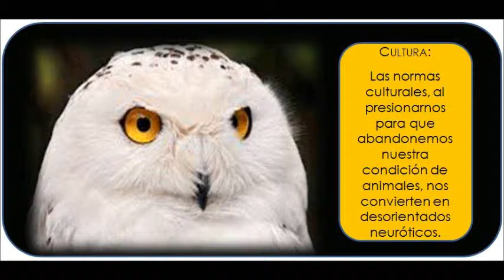5a Somos neuróticos desorientados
CULTURA: Las normas culturales, al presionarnos para que abandonemos nuestra condición de animales, nos convierten en desorientados neuróticos.